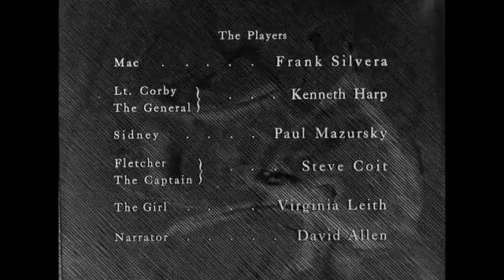FEAR AND DESIRE (1953) | Full Length FREE Drama Movie | English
Four soldiers trapped behind enemy lines must confront their fears and desires.

Stars:  Frank Silvera, Kenneth Harp, Paul Mazursky
TOP 10!